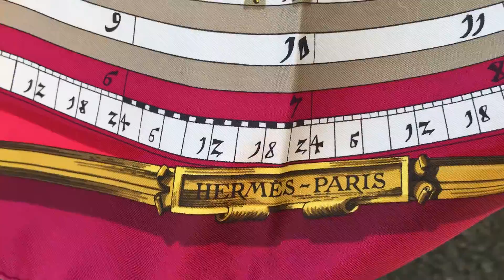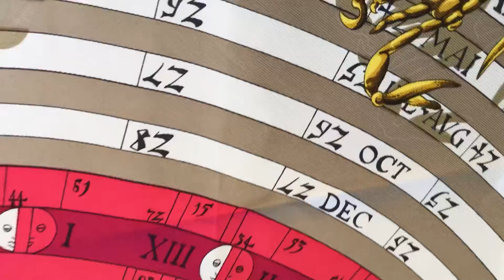HERMES Dies et Hore 100% AUTHENTIC Silk Scarf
AUTHENTIC HERMES Dies et Hore 100% Silk Scarf

CONDITION: Very Good Used Condition although the tag is missing but is genuine and authentic

SIZE: Approx. 88cm x 88cm

This item is in good condition. It does not come with its original box though.

It is made in France with 100% silk.

Take this opportunity to own this accessory that goes for any occasion or outfit and that can be worn in various ways.
Get this beautifully designed scarf today!

Watch dealers, collectors, and watch lovers, please ask for all other Chanel items, ( I WILL FIND THE ITEMS FOR YOU AND LIST THEM ON MY EBAY STORE FOR YOU TO BUY )